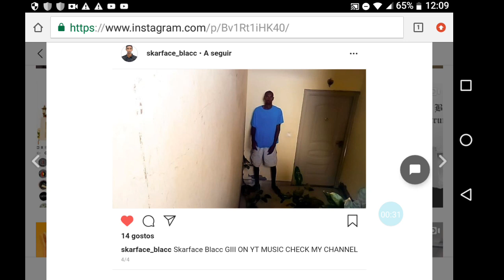Instagram picture of Skarface Blacc(5)